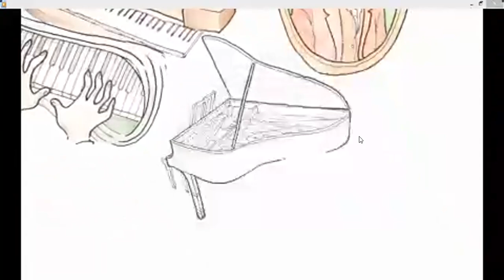BELLAS ARTES 10º COM 11-8-21